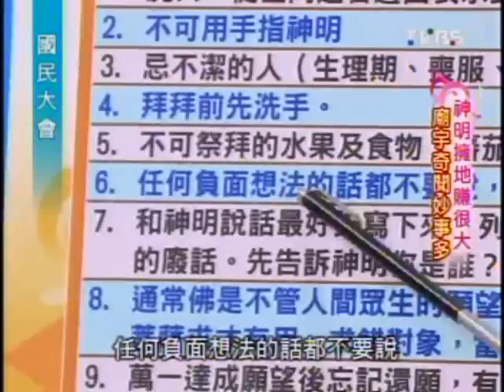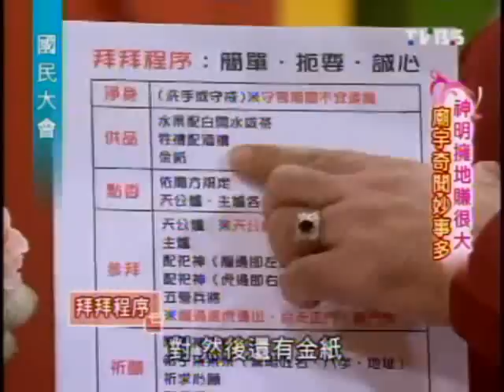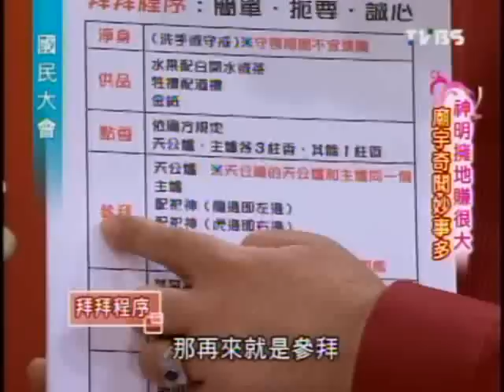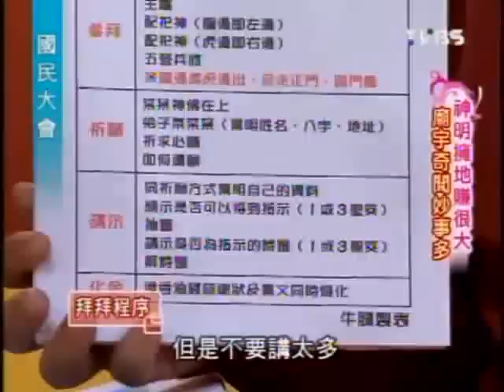國民大會：神明擁地廟宇奇聞(5/5) 20091217